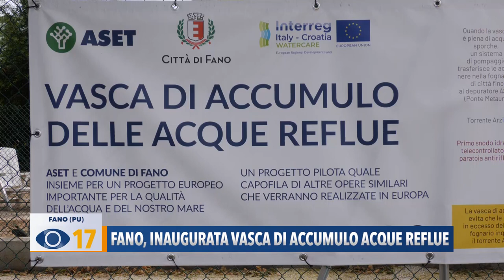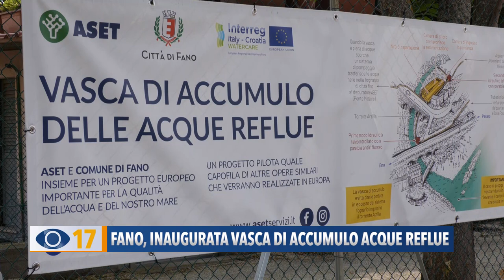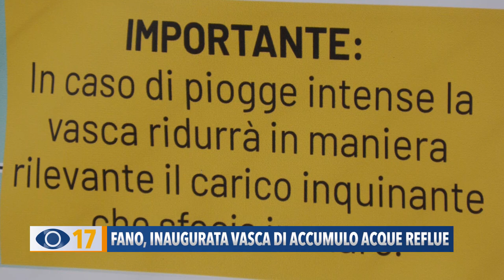Fano, inaugurata vasca di accumulo acque reflue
Taglio del nastro per la vasca di prima pioggia all'Arzilla di Fano: l'impianto di 1600 metri cubi servirà per accumulare le acque piovane e quelle reflue ed eliminare tutte le sostanze inquinanti prima che arrivino in mare.